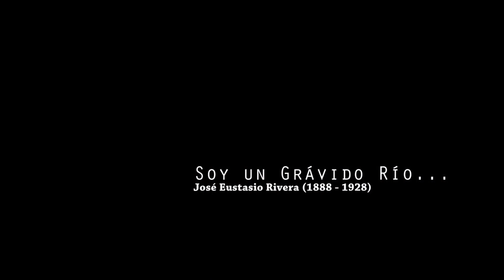Soy un grávido río... José Eustasio Rivera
Serie: Poesía Audiovisual colombiana
Realizador: JESUS MARIA GONZALEZ SUAREZ
Neiva, agosto de 2014